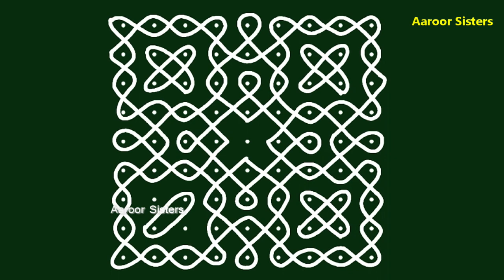simple and easy sikku kolam with 9 dots for beginners ,(9x9 ) pulli easy muggulu / Aaroor Sisters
simple and easy melika muggulu for beginners .